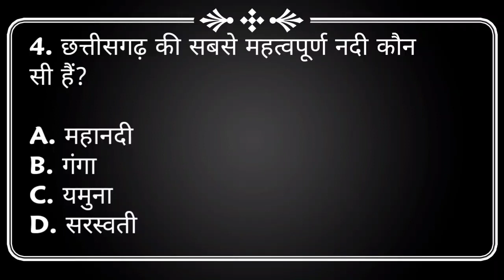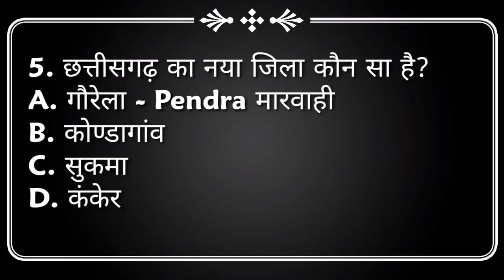nmdc Gk exam important questions fheldatende L -1 nmdc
NMDC me puche Jane bale important sabal L-1 Ane wala